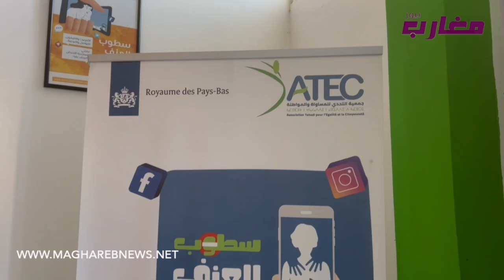خيمة الكرامة تدافع عن النساء و ما يقع لهم في التكنولوجيا الرقمية